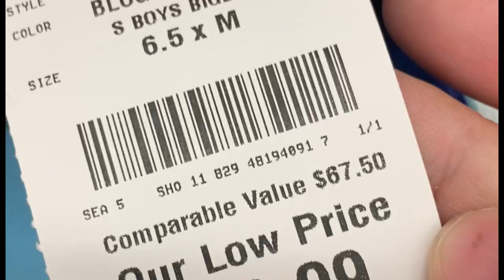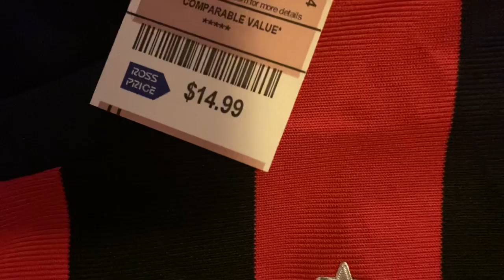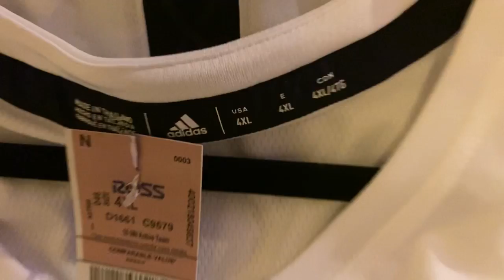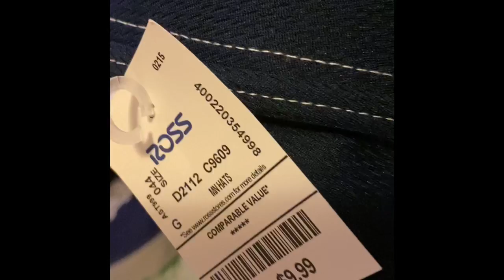Ross Had Hockey Jerseys🎉🎁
Ross finds of the week hang out with me xrayhec.
eBay  xraythe-56